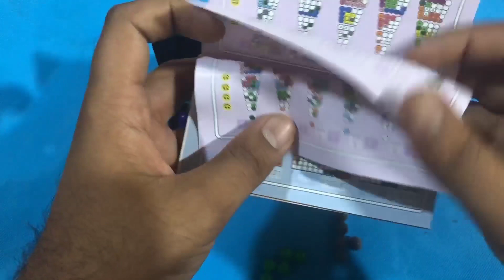العاب تنمي الذكاء، لعبة لونيبوس،lonpos